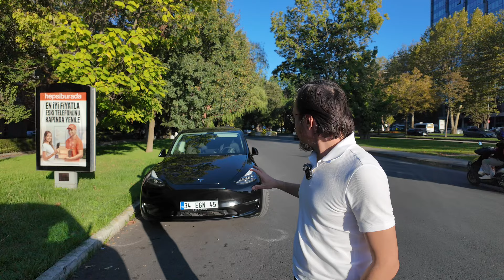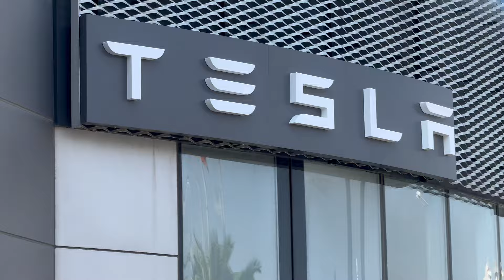Tesla'm Yaşlanıyor 85.000 KM 15 Ay neler yıprandı ?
15 ayda 85.000 kilometreyi devirmiş olan Tesla Model Y'min performansını ve bu süreçte yaşanan yıpranmaları ele alacağız: reklam marka ismi geçtiği için.

00:00 Direksiyon
02:26 Jantlar
03:30 Lastikler
04:55 PPF Boya koruma
08:15 Yaşanan Problemler
09:30 Tüketim
11:00 Trim Sesleri
13:13 Premium Bağlantı
14:36 Son

"Tesla’m Yaşlanıyor: 85.000 KM'de 15 Ayda Neler Yıprandı?". Uzun yolculuklar, günlük kullanım ve Tesla'nın bakım süreçleri hakkında merak ettiklerinizi sizlerle paylaşacağım. Tesla sahipleri ya da bu aracı almayı düşünenler için çok önemli bilgiler bu videoda.

Videoda Ele Alacağımız Konular:
Tesla’nın 15 Ayda Kat Ettiği Yol: 85.000 kilometrede Tesla Model Y’nin hangi parçalarının yıprandığını ve hangi sorunlarla karşılaştığımı detaylı bir şekilde açıklayacağım.

Batarya Performansı: Tesla’nın batarya sağlığı bu kilometrede nasıl etkilendi? Uzun yolculuklar, hızlı şarj kullanımı ve menzil kaybı ile ilgili deneyimlerim.

Dış ve İç Mekan Yıpranmaları: Aracın dış cephesi, boyası, lastik aşınmaları ve iç mekan malzemelerindeki yıpranma durumları.

Bakım ve Onarımlar: Tesla’nın bakım gereksinimleri, bu süre zarfında hangi parça değişiklikleri yapıldı, ne tür bakım maliyetleriyle karşılaştım?
Kişisel Yorumlar ve Öneriler: Bu kilometreye ulaşmış bir Tesla sahibi olarak, yıpranma ve bakım konusunda neler yapılması gerektiği, Tesla sahipleri için tavsiyelerim.

Eğer siz de Tesla Model Y'nizin uzun vadede nasıl performans gösterdiğini ve 85.000 kilometre gibi yüksek bir yol kat ettikten sonra nelerin yıprandığını öğrenmek istiyorsanız, bu videoyu kaçırmayın. Tesla sahiplerine ve bu aracı almayı düşünenlere rehber olacak önemli bilgiler bu videoda!